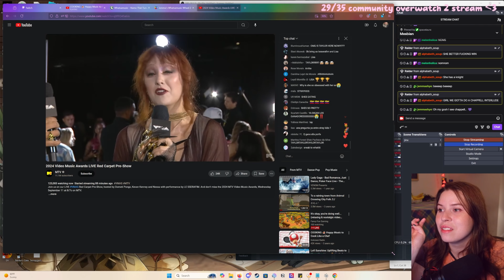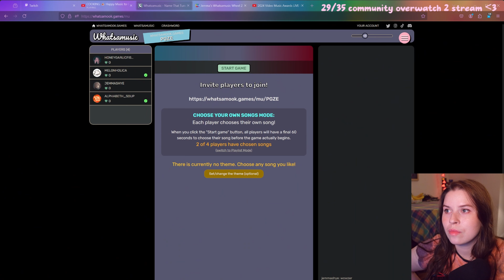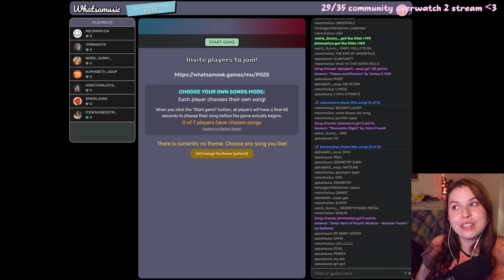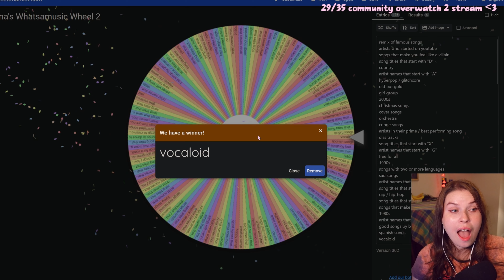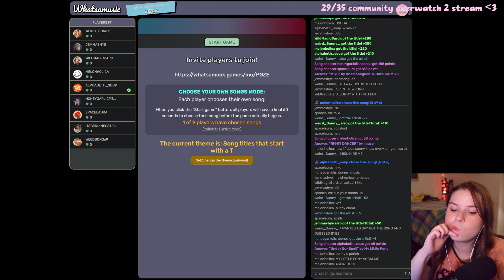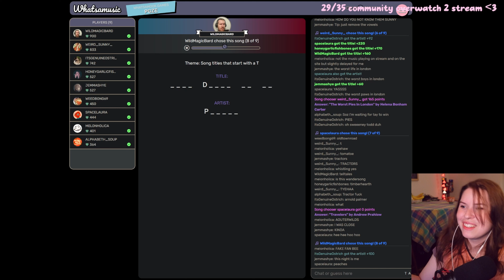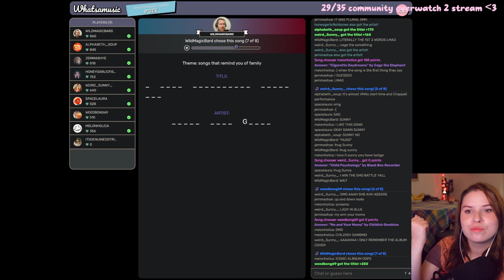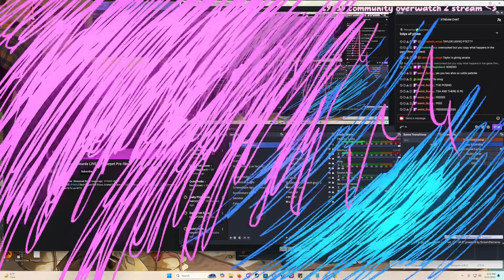Community Whatsamusic time, then playing Lies of P Chapter 6 ✩ (Streamed 9/11/24)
Come join me on Twitch! You can find me @

Hi friends!
We unlocked a bunch of silly special events for Subtember, and the first was a few rounds of community Whatsamusic! So I opened stream with that.
After that, we swap over to Lies of P for Chapter 6.

00:00:00 Intro
00:12:41 Whatsamusic time!
00:55:46 Switching to Lies of P
01:20:05 Rosa Isabelle Street
01:58:03 Fighting The White Lady
02:12:42 Julian the Gentleman
02:17:05 Watching Chappel Roan VMA's performance
02:22:17 Back to P
02:45:38 Finding Julian's wife
02:49:46 Mad Clown Puppet
02:52:03 Giving Julian the ring
02:55:13 Returning to Hotel Krat
03:20:50 Estella Opera House
03:53:38 Outtro